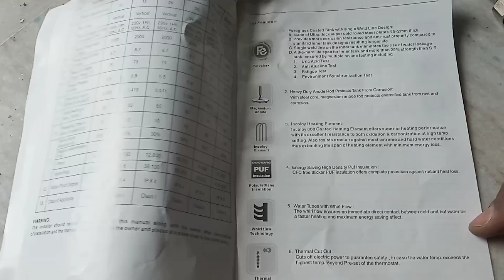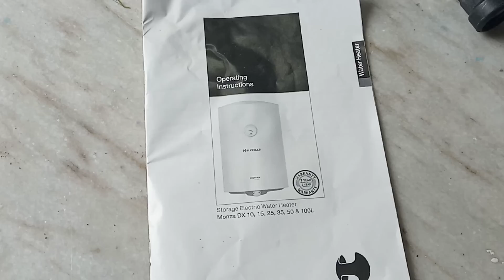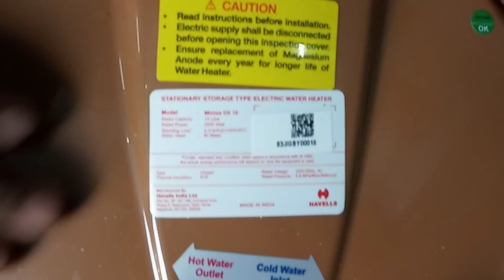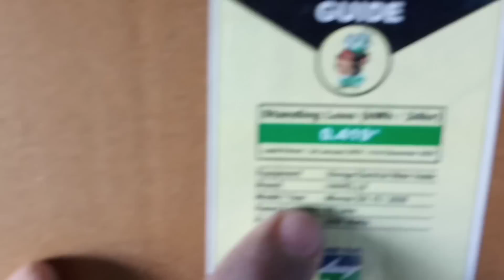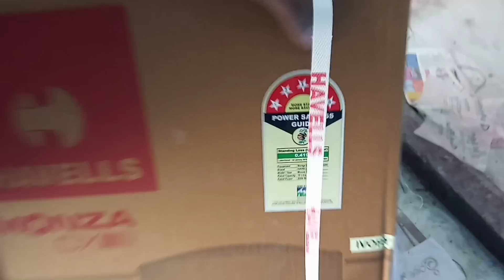havells geyser, shock safe havells geyser, prcd plug